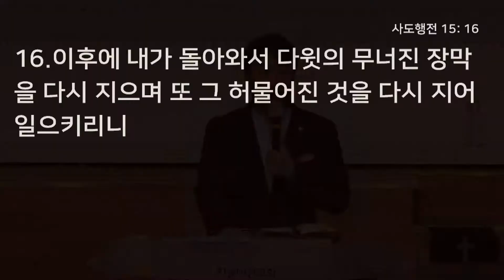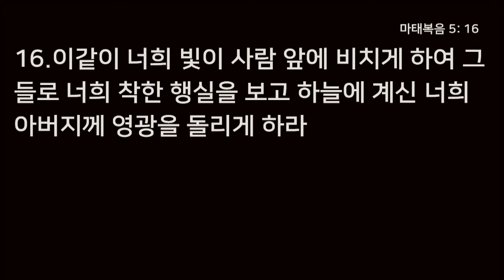믿음의 전통을 가르치는 편지 - 김태영 목사, 데살로니가후서 2장 15절, 교육국 특별 새벽 기도회 둘째 날 설교